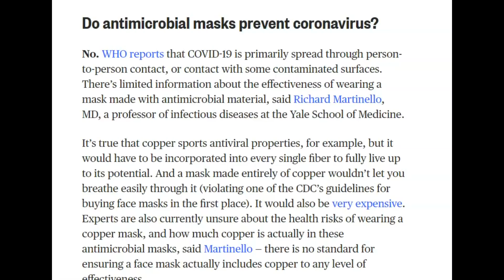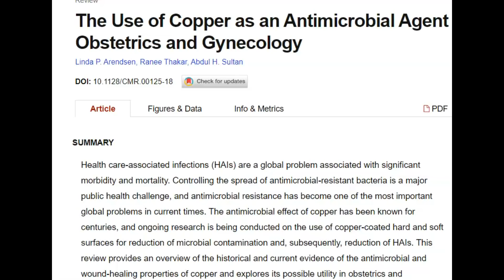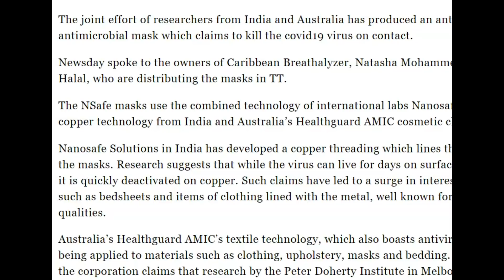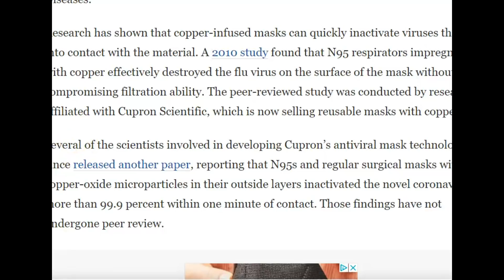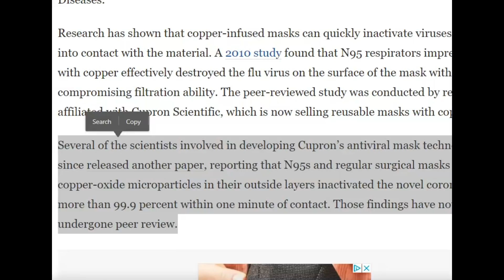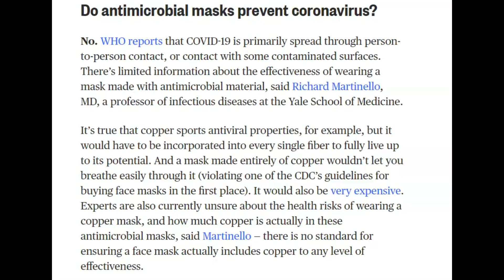What WHO say about antimicrobial, antibacterial mask's and the Coronavirus, Copper Fabric